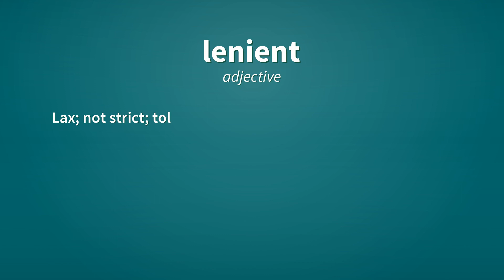Lenient | Definition of lenient 📖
See here, the definitions of the word lenient, as video and text.

lenient (adjective)
    Lax; not strict; tolerant of dissent or deviation.
        The standard is fairly lenient, so use your discretion.

Reference:
    lenient